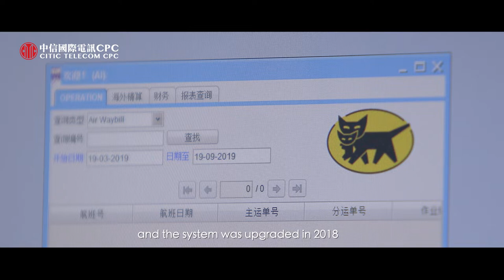CITIC Telecom CPC X International Transport Information Systems Ltd.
International Transport Information Systems Ltd. deploys logistics solutions backed by our managed Cloud and Datacenter services.